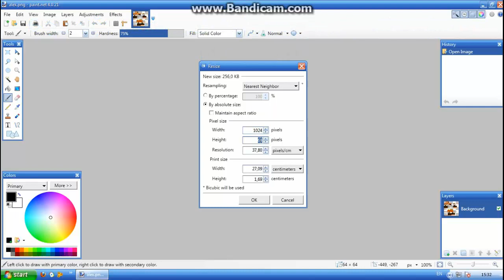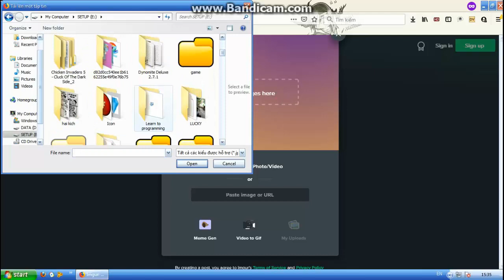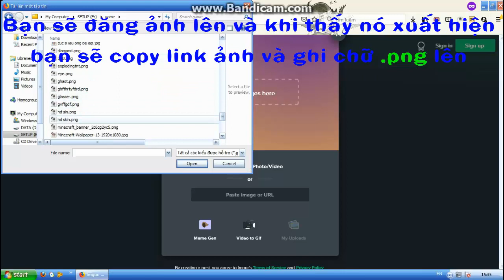HƯỚNG DẪN LÀM SKIN HD CHO MINECRAFT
Link nhạc:徐梦圆-China-X
Link: